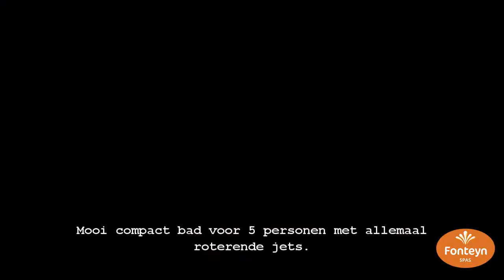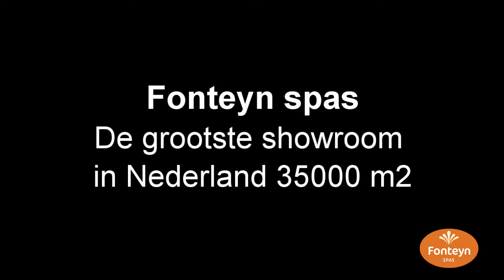Zeer mooie 5 persoons spa Outlet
5 psersonen
Inhoud: 1320 liter
Luxe rotatiejets
Consumer Electronic
Volledig automatisch filtratiesysteem
2 x 3 PK twee snelheden pomp
12 Volt Spa licht
Kunststof Omkasting
Microban antibacterieel acryl
Fabrieksgeïnstalleerde Ozonator
Spa Afdekking 12 cm
Zachte Hoofdkussens
3 KW verwarming
Muziek installatie
2 Pop Up speakers
LED Lights
2 verlichte Waterbogen

FonteynSpas
Meervelderweg 52
3888 NK Uddel (Apeldoorn)
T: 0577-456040